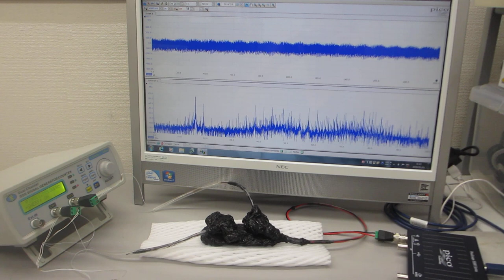オリジナル超音波プロ－ブによる、超音波発振制御システム（ultrasonic-labo 超音波システム研究所）